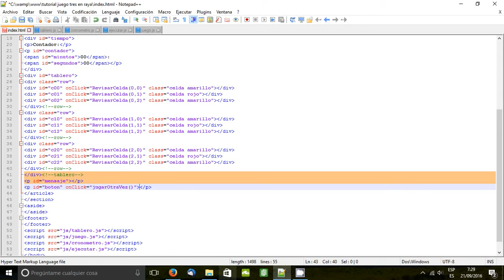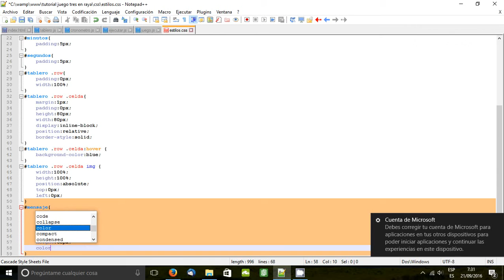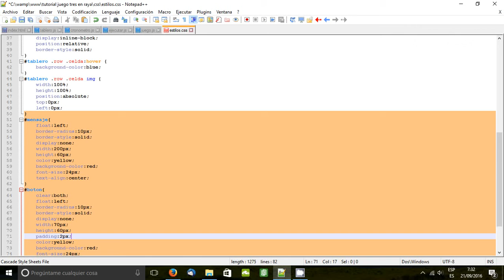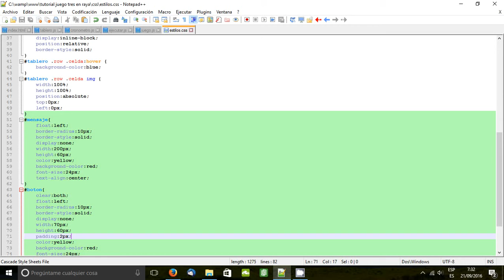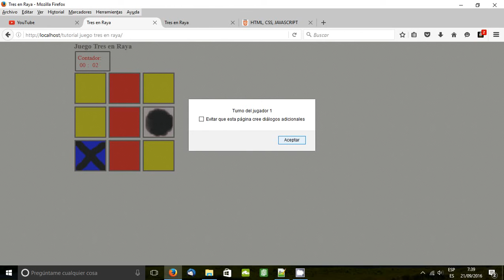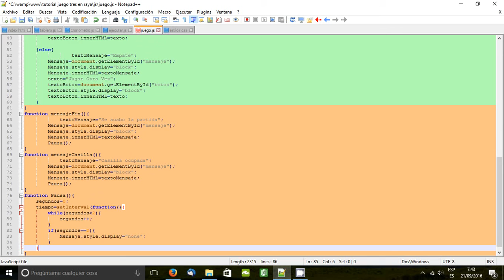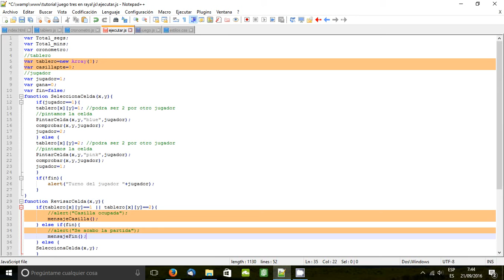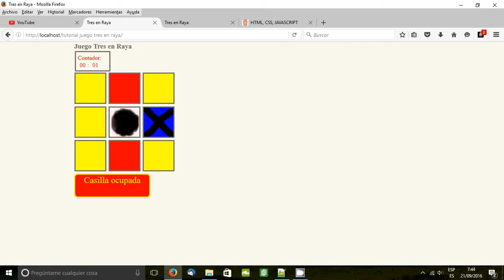06 Mensajes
Preparacion de los mensajes que utilizaremos en el juego, haciendolo aparecer y desaparecer con codigo javascript.